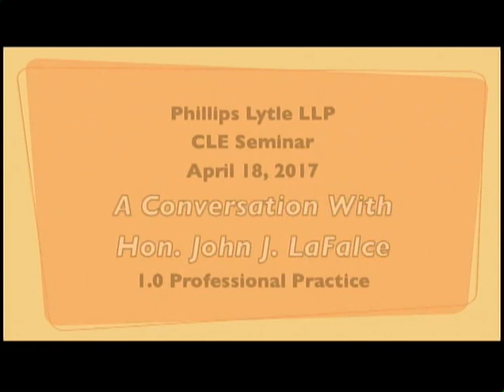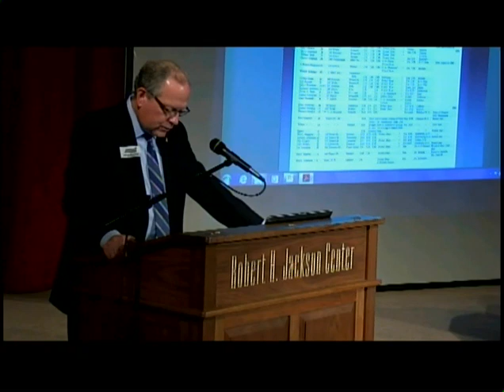John LaFalce (2017) on his Career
On April 18, 2017, the Robert H. Jackson Center hosted the Hon. John LaFalce at it's Continuing Education program. he shared his life's journey including being elected to Congress and being confronted with Love Canal.